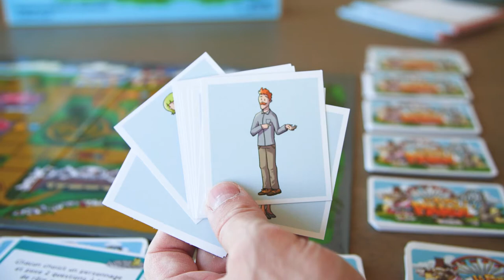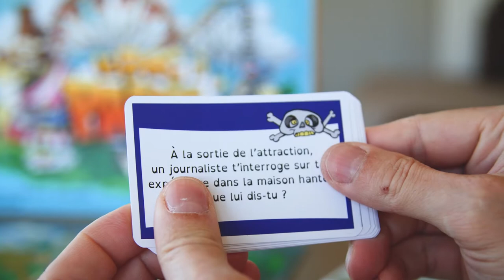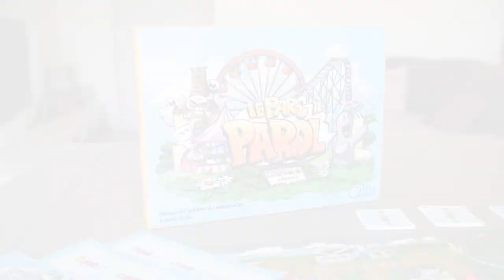Le parc à parol' - Orthophonie - Bégaiement, dysphasie, retard de langage...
Découvrez le jeu d'orthophonie, Le parc à parol', créé par Caroline Robitaillié et édité par Ortho Edition, maison d'édition de matériel, jeux et ouvrages pour l'exercice professionnel de l’orthophonie.

📹 Vous trouverez dans cette vidéo :
Une présentation du jeu d'orthophonie Le parc à parol' . Il a été conçu pour les enfants entre 6 et 11 ans présentant un bégaiement. Il permet la rééducation des habiletés de communication à travers un jeu de plateau.
Il est également utilisable avec les enfants présentant une dysphasie ou un trouble de la pragmatique, mais également dans le cadre d’un retard de langage.